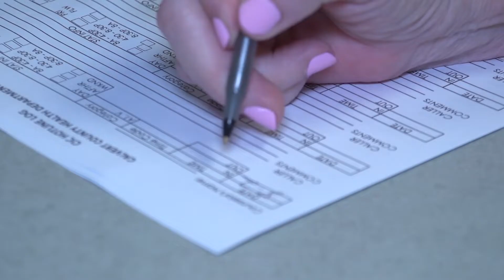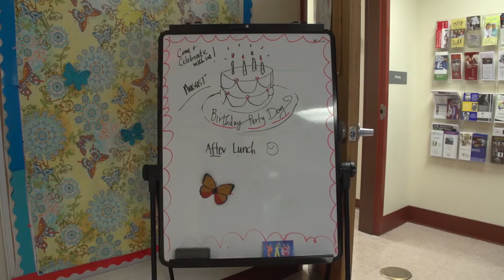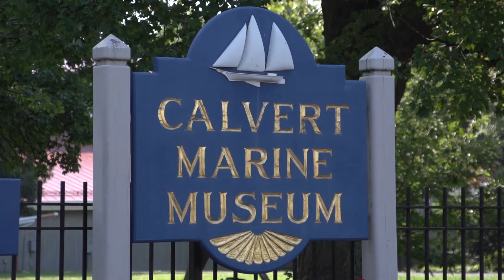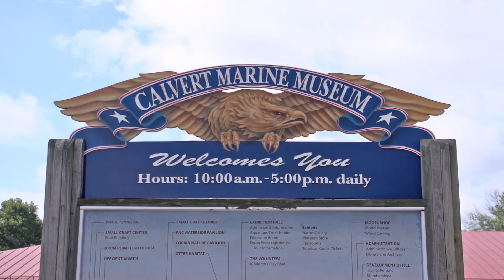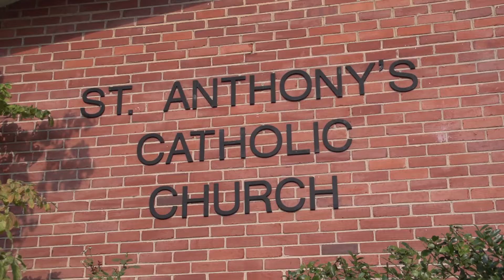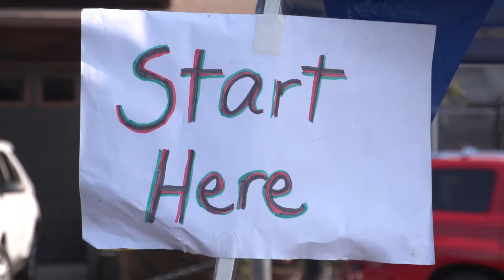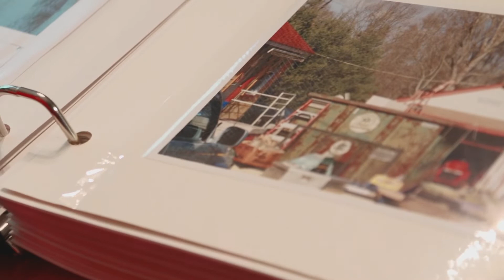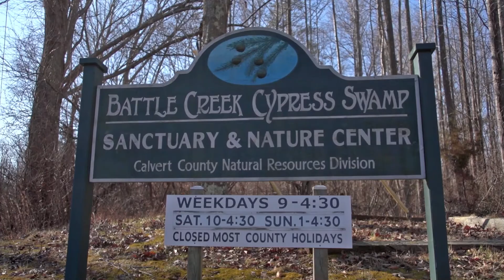Calvert You Are Beautiful 2018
The 2018 awards program recognized seven nominees for their dedication to the Calvert County community. Congratulations and thanks to all the volunteers who make Calvert County a great place to live.